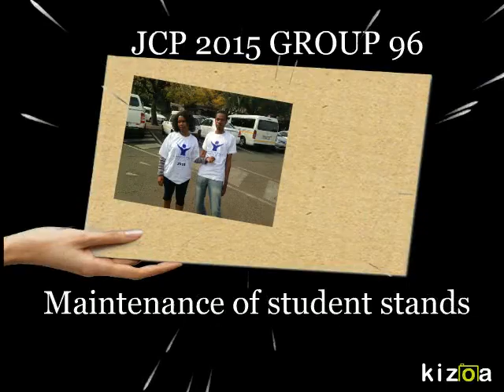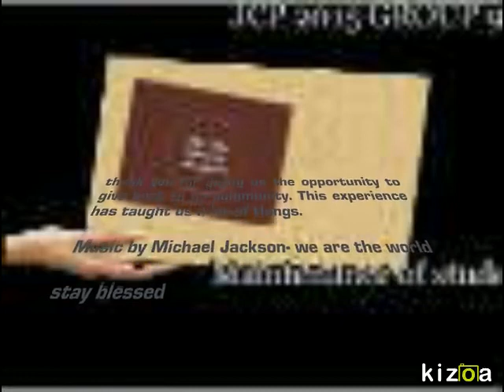JCP 2015 Group 96 National Zoological Gardens of South Africa - stands for learners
This was a project of the Community-Based Project of the Faculty Engineering, Built Environment and Information Technology of the University of Pretoria.

We renovated three stands for learners at the National Zoological Gardens of South Africa, Pretoria.